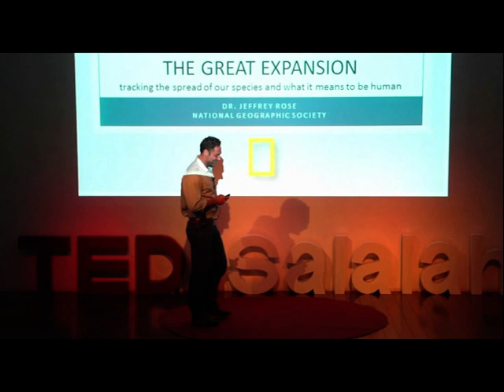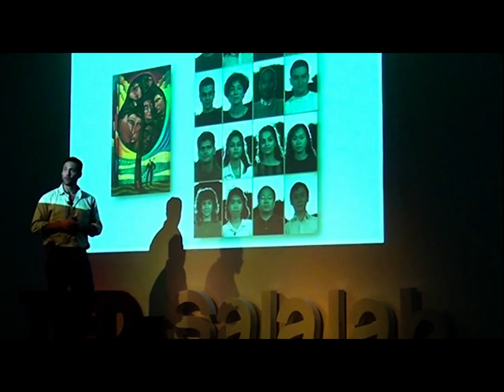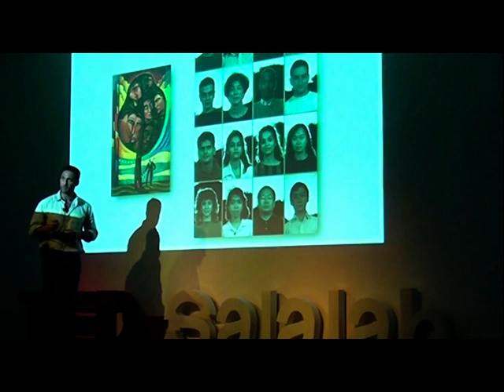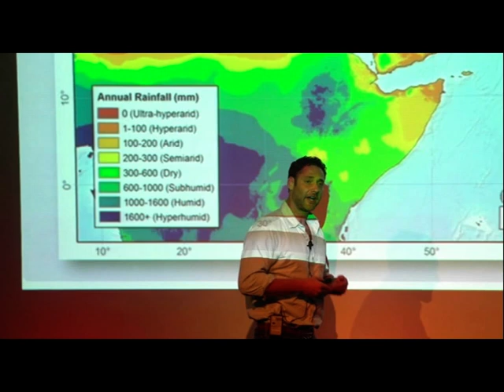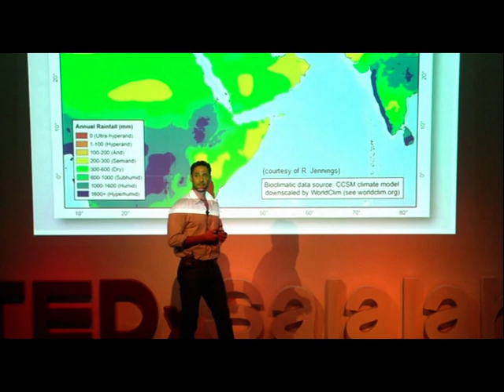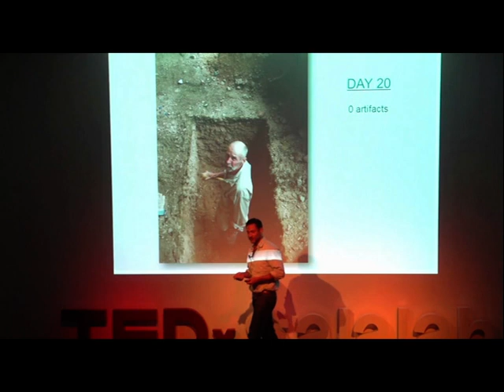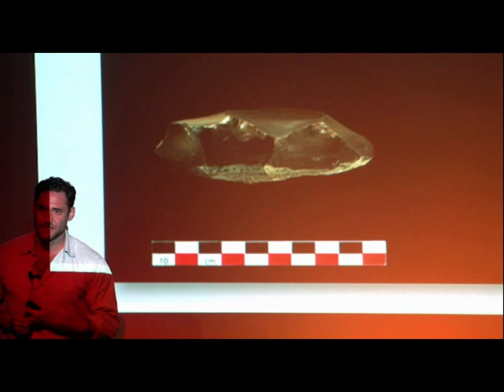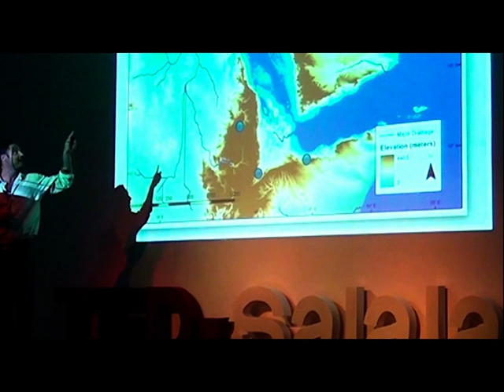The great expansion | Jeffrey Rose | TEDxSalalah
The scientist researcher, Doctor Jeffrey, follows the human steps to find the secret of the human expansion genetically and archaeologically in a very interesting journey that reveal one of the hits secrets that can change our perceptions.